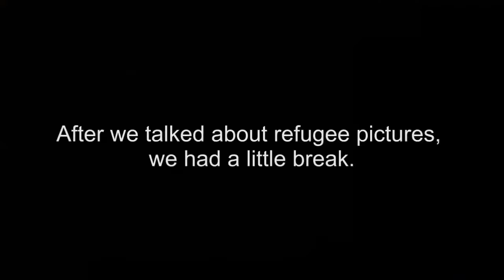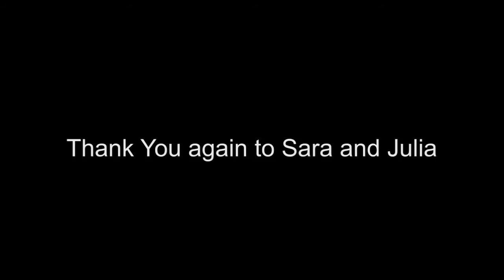Visit1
Sara and Julia from Stowarzyszenie „Jeden Świat”